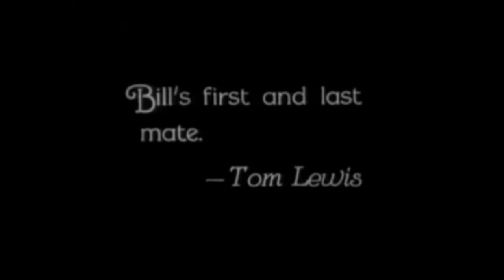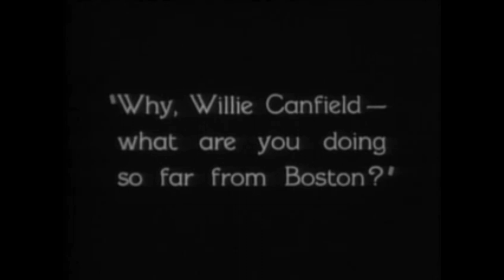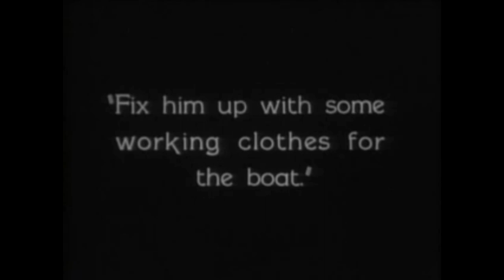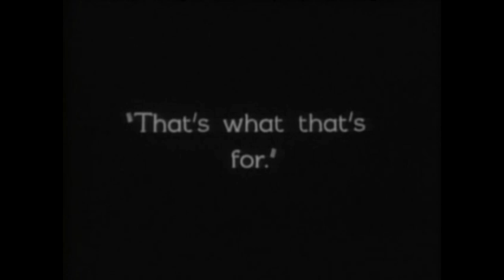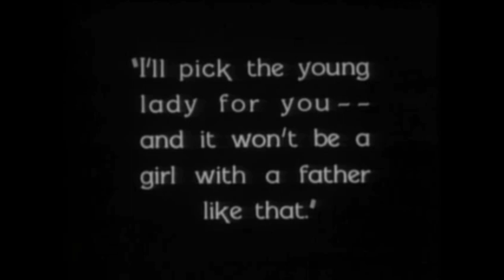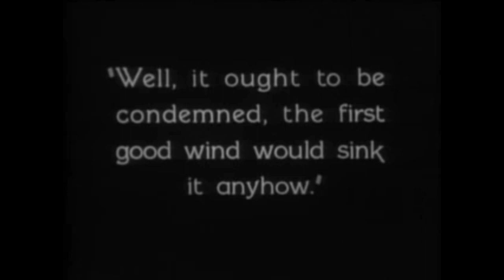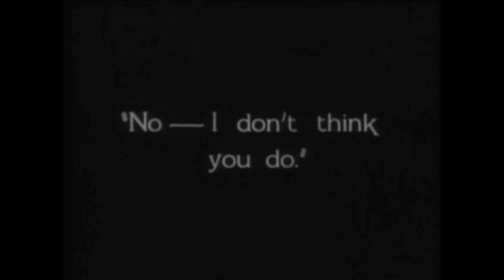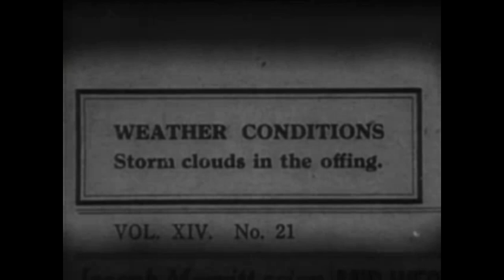Steam Boat Jr. 1928 film (HD)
Steamboat Bill, Jr. is a 1928 silent comedy film starring Buster Keaton. Released by United Artists, the film is the final product of Keaton's independent production team and set of gag writers. It was not a box-office success and became the last picture Keaton made for United Artists. Keaton ended up moving to Metro-Goldwyn-Mayer, where he made one last film in his trademark style, The Cameraman before his creative control was taken away by the studio.

Charles Reisner directed the film, and the credited story writer was Carl Harbaugh. The film, named after Arthur Collins's popular 1911 recording of the 1910 song "Steamboat Bill", also featured Ernest Torrence, Marion Byron, and Tom Lewis. The film is known for what may be Keaton's most famous film stunt: The facade of a house falls around him while he stands in the precise location of the open window to avoid being flattened.

In 2016, the film was selected for preservation in the United States National Film Registry by the Library of Congress.

William "Steamboat Bill" Canfield is the owner and captain of a paddle steamer, the Stonewall Jackson, that has seen better days. A new steamer the King owned by J J King is stealing all his customers. King also owns the local bank and the town hotel. At a well-attended launch party, he belittles the Stonewall Jackson. Bill receives a telegram saying his son is arriving on the 10am train, having finished his studies in Boston. Bill has not seen him for many years.

King's daughter Kitty arrives home from college to visit him. She drives a swanky car. Bill waits at the train station, expecting a big, husky man like himself to get off. He inspects all men getting off but none wear a white carnation which Bill Jr said he would wear. Junior got off on the wrong side. He then goes down the platform pointing his carnation at everyone in turn. Bill Senior and his assistant have given up when they read a luggage tag on a bag reading "William Canfield Jr, Boston". They have found the right man. William is deeply disappointed with his slight, awkward offspring, who shows up with a pencil mustache, a ukulele, and wearing a foppish beret. He sends him to the barber to have the mustache removed and there he bumps into his college friend Kitty. They (father and son) then go to the hat shop to choose a new hat. After much selection, the chosen hat blows off as soon as he leaves the shop, and he reverts to the beret.

Cast Ernest Torrence as William "Steamboat Bill" Canfield, Sr., Buster Keaton as William Canfield, Jr., and Marion Byron as Kitty King.
John James King, played by Tom McGuire
As Tom Carter, Tom Lewis
Barber played by Joe Keaton

Charles Reisner was the director
Burt Reynolds (uncredited)
Written by Carl Harbaugh (uncredited)
Burt Reynolds (uncredited)
Author: Carl Harbaugh
Joseph M. Schenck produced
with Buster Keaton
Cinematography
Jennings, Dev
Haines, Bert
by Sherman Kell, editor (uncredited)
United Artists distributes
date of publication May 12, 1928 (US)
Duration: 71 minutes (7 reels)
Nation: United States
Languages
silent movie
intertitles in English

Image Courtesy of Monogram, Public domain, via Wikimedia Commons